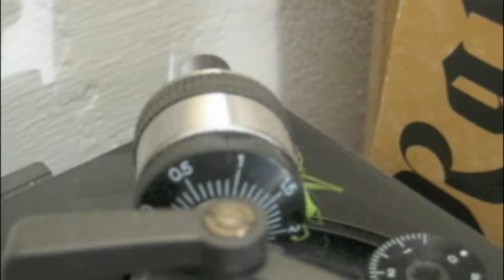G. Hopper in U.S.S.R.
Last summer, this grasshopper jumped on my turntable and I grabbed my cheap digital photo camera to shoot this video -- it was too funny.
Yes, I wanted to rescue him but it would have done more harm than letting him be...you don't know how lucky you are, boy. Should have listened to the blue album. Peace, xxx.